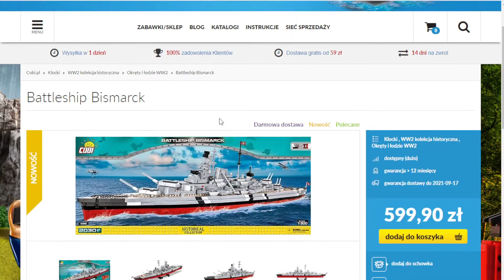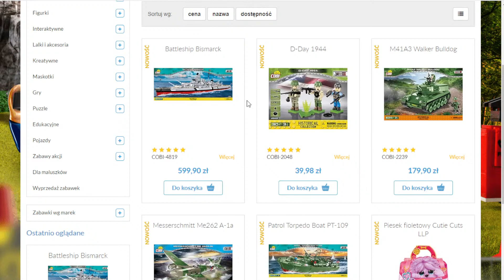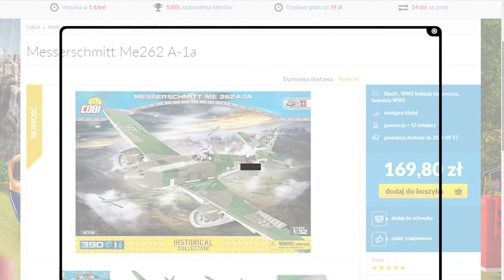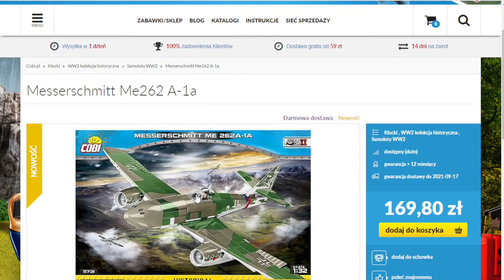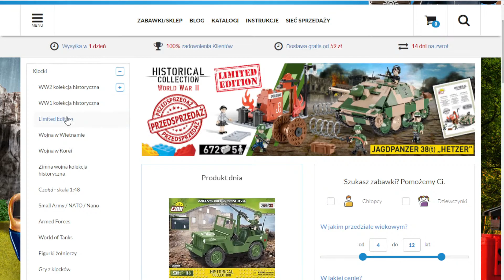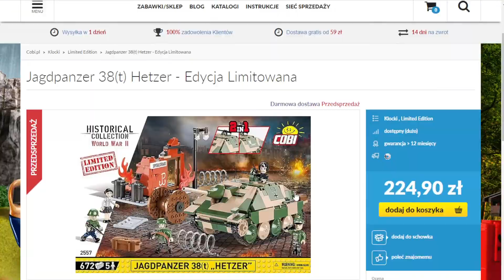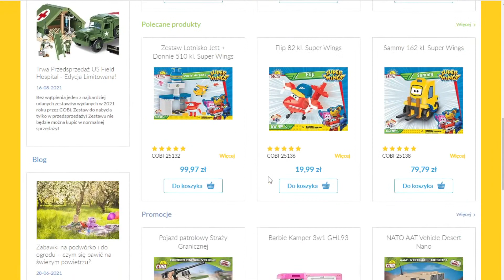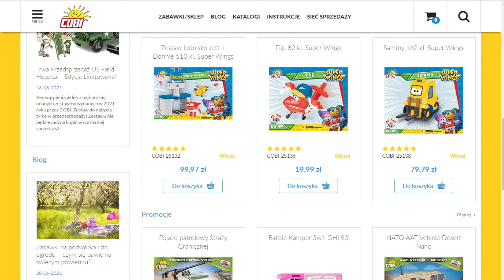COBI Stream #165 - 💥ZOSTAŃ EXPERTEM COBI💥 PIERWSZE NOMINACJE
W środę 15 września o godz. 💥20:00​💥 odbędzie się kolejna transmisja na żywo na kanale 💥COBI SA💥 w serwisie You Tube w nowym formacie. Teraz wszystkie transmisje na kanale 💥COBI SA💥 będą trwały wyłącznie 15 minut i będą skrócone do najważniejszych, konkretnych informacji...

Dziś poznacie szczegóły i zasady nowego programu "Experci COBI" oraz dowiecie się więcej na temat Oficjalnego Zlotu COBI Fans w Twierdzy Modlin 26 września. Artur opowie również o najprostszym w historii konkursie COBI, który wystartuje wkrótce.

Zapraszamy też na "Streamie po streamie" na kanale 💥COBI Expert💥 gdzie Artur odpowie na Wasze pytania. Start około godz. 20:30

Transmisja będzie nadawana w języku polskim.

Zostawcie suba i kliknijcie w ikonę dzwonka by otrzymać powiadomienie o nowych filmach i transmisjach na naszym kanale w serwisie YouTube: